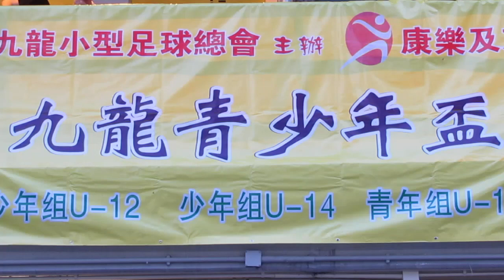晨曦vs元朗(2014.8.29.九龍青少年盃小型球U12四強)精華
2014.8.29.麥花臣球塲 20:00 晨曦(藍) 3:1 元朗(橙)